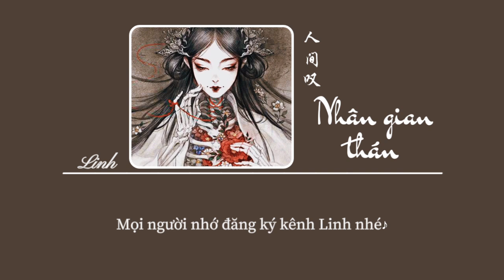[Vietsub] Nhân gian thán • Đẳng Thập Ma Quân / Quốc Phong Tân Ngữ ♪ 人间叹 • 等什么君/国风新语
*Nhân chi sơ tính bản thiện, tính tương cận, tập tương viễn: Bản tính con người khi sinh ra vốn tốt đẹp, chỉ là do trong quá trình trưởng thành và môi trường học tập sau này không giống nhau, nên tính cách cũng sẽ đổi khác, có người tốt, người xấu.
*Hồng yên: yên trên lưng ngựa khi mà tú tài thành danh sẽ cưỡi về trình làng

♪ Pinyin
wǒ xiào bǎ rén jiān tàn mò bǐ rǎn zhǐ shàn
xiào kàn sān liǎng háitóng fàng zhǐyuān
wǒ xiào yǔ zhī tóu niǎo shuì gǔ shù liǎng duān
xiào zhuō yíng huǒ rùmián mèng lǐ hān
xiùcái bù yán zǎn suì yín jǐ nián
línjìn gǎnkǎo fù jīng rào shān yuǎn
fúyún sàn tiān zhànlán chuídiào yú xī biān
yú er bǎi wěi shuǐzhōng huān
rén zhī chū xìng běnshàn xìng xiāngjìn xíxiāngyuǎn
shú dú sì shū wǔ jīng chūnqiū chuán
zhǐ wèi bóqǔ gōng míng pèi hóng ān
xiào kàn yuǎn cūn dēnghuǒ yè lánshān
wǒ xiào qí dì chángshān bù gǎn suíyì chuān
xiào kòu shānmén yán xiàsù yī wǎn

♪ Lyrics
我笑把人间叹 墨笔染纸扇
笑看三两孩童 放纸鸢
我笑与枝头鸟 睡古树两端
笑捉萤火 入眠 梦里酣
秀才不言 攒碎银几年
临近赶考 赴京绕山远
浮云散 天湛蓝 垂钓于溪边
鱼儿摆尾 水中欢
人之初 性本善 性相近 习相远
熟读四书五经春秋传
只为博取功名 配红鞍
笑看三两孩童放纸鸢
笑看远村灯火 夜阑珊
我笑齐地长衫 不敢随意穿
笑扣山门 檐下 宿一晚